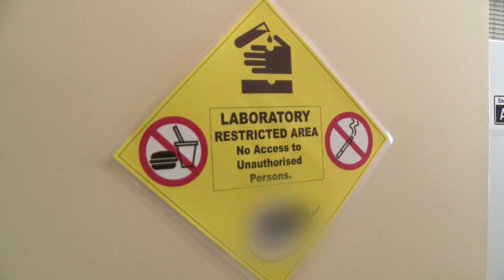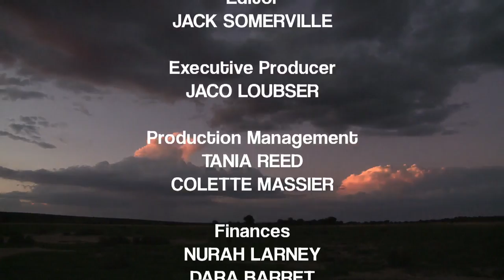Wild Jobs Namibia S01 E02: Vulnerable Species